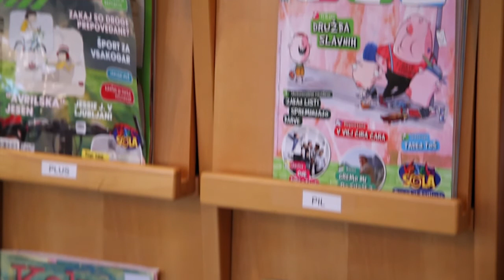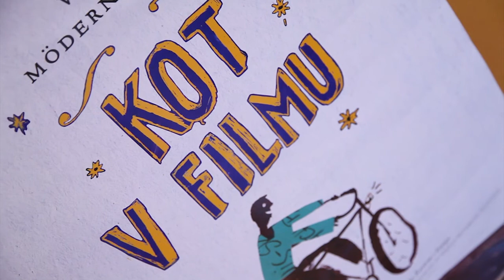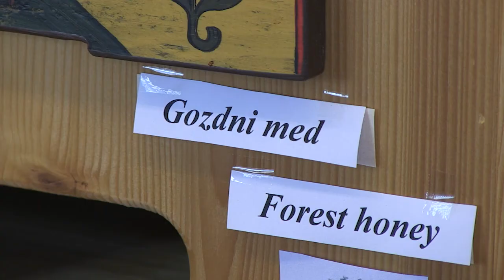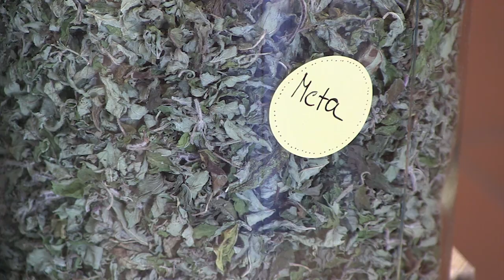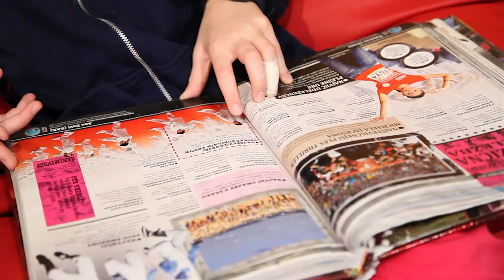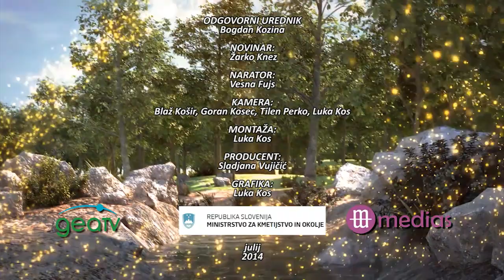Preverjamo kakovost Od vil do vilic 4